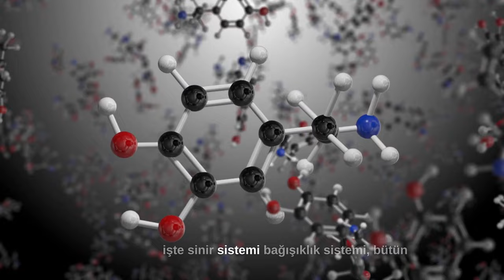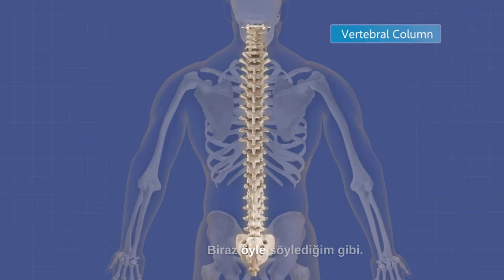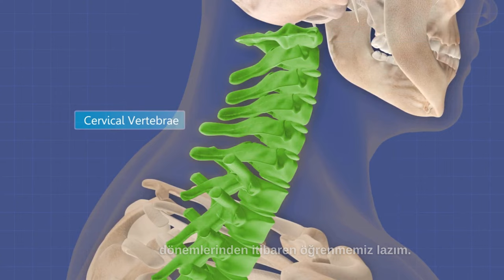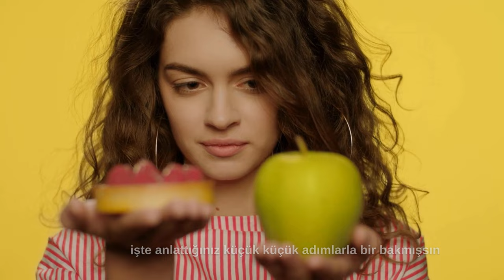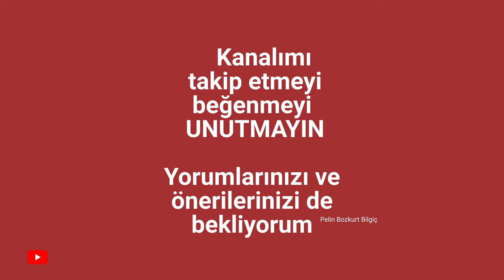Güzel Yaşa Güzel Yaş AL - Pelin'le Mutlu Menopoz. Konuk: Prof Dr. Vahide Savcı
'Mutlu Menopoz- Mutlu Hormonlar ' başlıklı sohbetimizin konuğu sevgili @prof.dr.vahidesavci Mutlaka sonuna kadar izleyip yaşam kalitenizi yükselten bilgilerinizi  pekiştirin.
Güzel Yaşa Güzel Yaş Al mottosu ile yola çıktım. Özellikle 'Mutlu Menopoz' döneminde tecrübelerimi paylaşırken alanında güçlü , paylaşacağı bilgileri
değerli kişilerle söyleşiler yayınlayacağım. Sizden de beni yönlendirmenizi istiyorum.
Merak ettiğiniz konuları yorumlarda yazabilirsiniz.
Ayrıca hazırladığım kapsamlı bilgilendirici ve motive edici  yol gösterici
programım
Pelin'le Mutlu Menopoz 'a bu linkten ulaşabilirsiniz.

12 video
12 döküman
alıştırma defteri
yönlendirmeler
Beslenme yöntemleri
Hormonlarımız
Ateş Basması
vajinal kuruluk
unutkanlık
isteksizlik
yorgunluk ile ilgili
çözüm önerileri ve daha fazlası için mutlaka inceleyin.